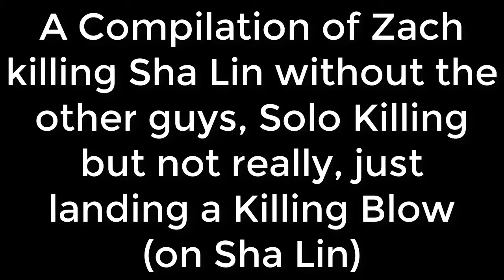Future Cat | Paladins #9 (OB70)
It's like a Normal Cat, but from the Future

[+][Recording][+]: Zach

[+][Editing][+]: Wolfgang

[+][Thumbnail][+]: Eve

[+][Outro made by][+]: Wolfgang

[+][Intro made by][+]: Wolfgang

[+][Everything Else][+]: Me, From the Future!

P.S. Miaw Miaw